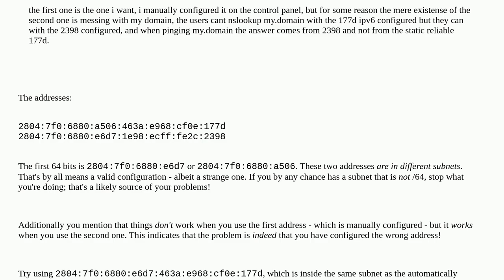Users cant nslookup my windows server 2019 domain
A special thanks goes out to the awesome community

  domain-name-system networking windows domain